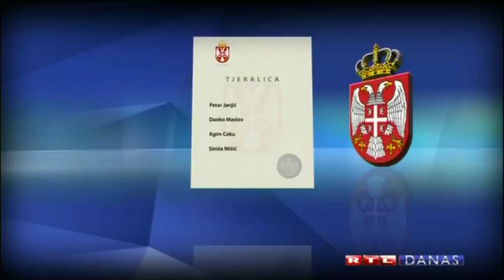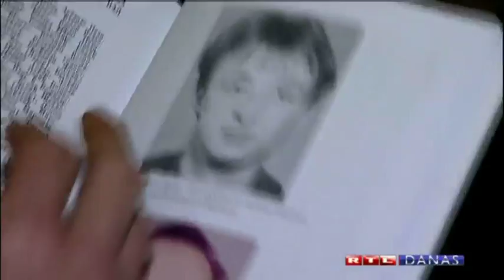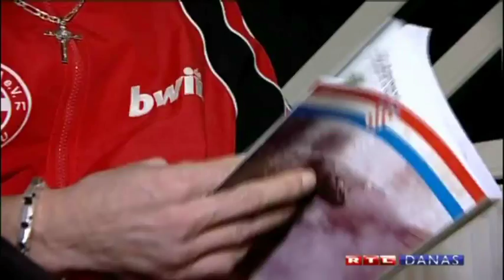Tromblon otišao u Zagreb